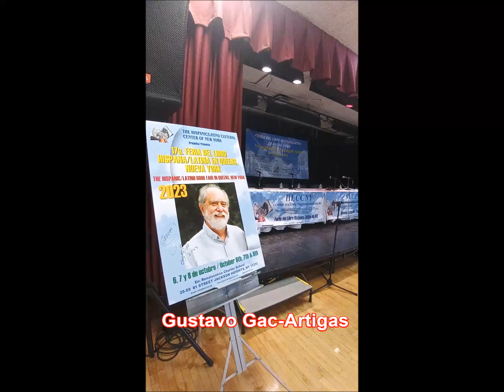Nilton Maa 'Cuando Muere la Niebla' 17ª Feria del Libro Hispano/Latino en Queens, NY (10-08-23)